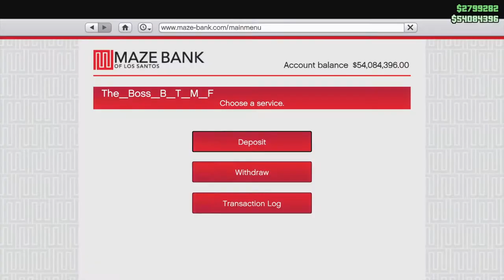Boss VS Grizz*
Just finished up some trading so boss was still off the radar the hole time. Poor Grizz.